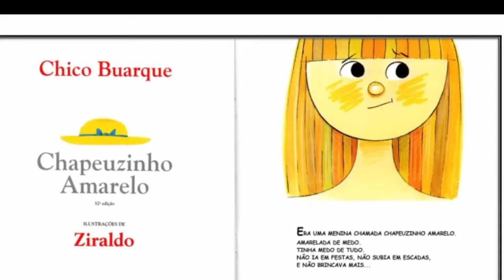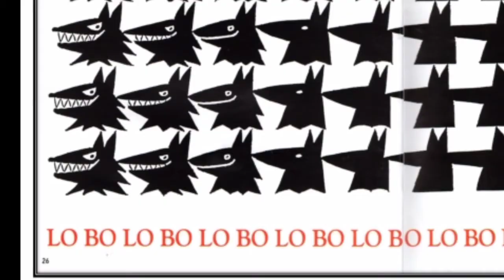Chapeuzinho Amarelo ( Chico Buarque e ilustração Ziraldo)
Chapeuzinho Amarelo era amarelada de medo tinha medo de tudo e o que aconteceu com ela?